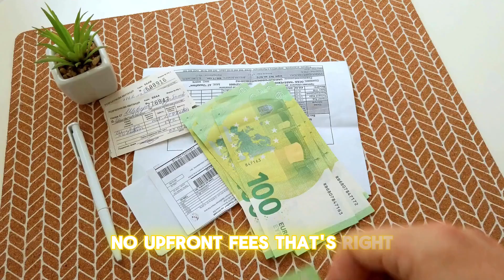Term Refinance Loans - Creative Global Funding Services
Looking for flexible refinancing options? Creative Global Funding Services offers Term Refinance Loans with:

✅ No upfront fees
💵 Loan amounts from $500,000 to $5M
🏢 Secured by equipment or real estate
📆 Terms from 6 months to 3 years
📉 Amortization up to 20 years based on collateral

Available across Canada, our loans are tailored to your needs. Watch to learn how we can help your business grow with the funding it needs!

Timecode:
0:00 - Intro Video
0:10 - Video Title
0:20 - Video About
_______________________tags__________________